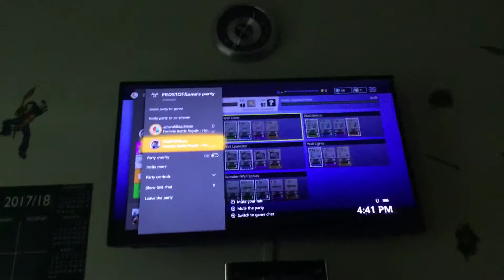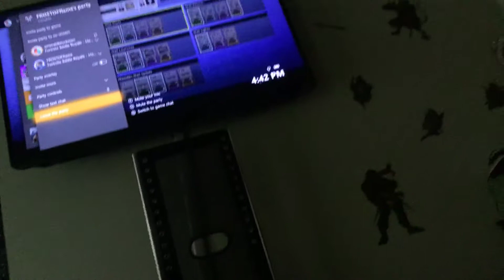He is a scammer and I know it he want me to go to his own home base that proves he’s a scammer